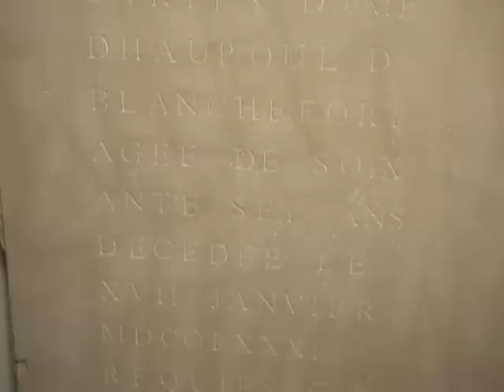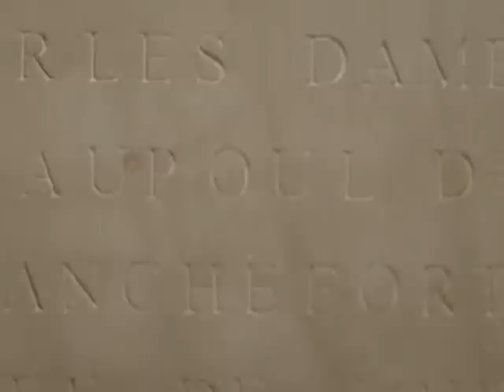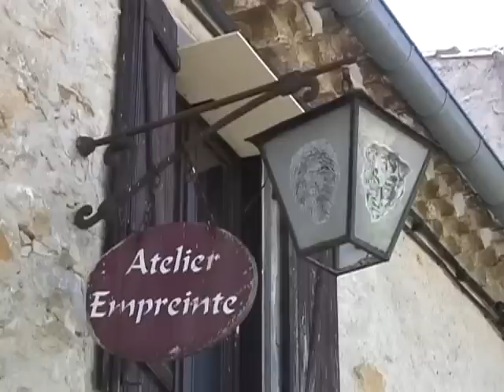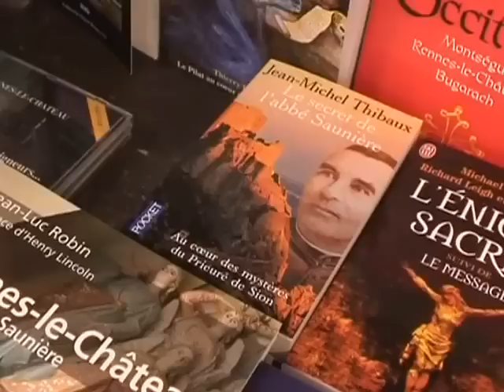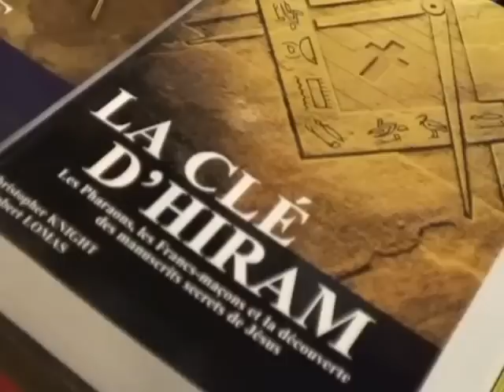Territoire à Rennes le Château - Partie 2 (07/10/2011)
Sites webs/blogs, copiez cette vidéo avec le bouton "Intégrer" !